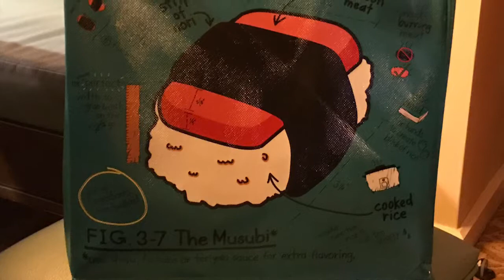Hawaii 2017 Day 2 - Let's play NBA playgrounds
Hey guys! Welcome to day 2, with absolutely nothing to do. So I hope you viewers enjoy the NBA Playgrounds on the Nintendo Switch!